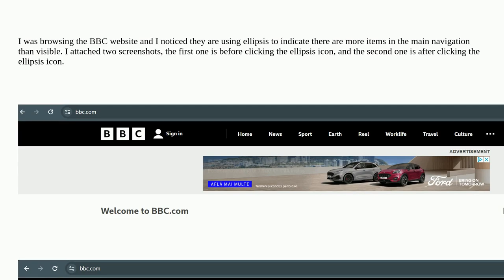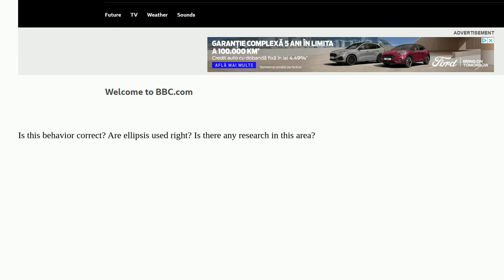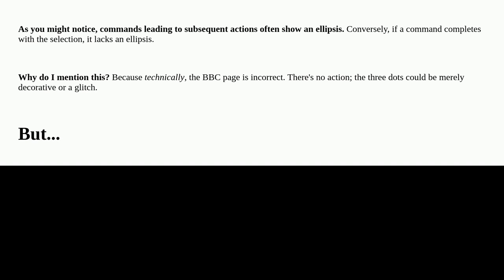Ux: Should ellipses be used in main/global navigation bar?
Should ellipses be used in main/global navigation bar?

A special thanks goes out to the awesome community

  navigation icons menu